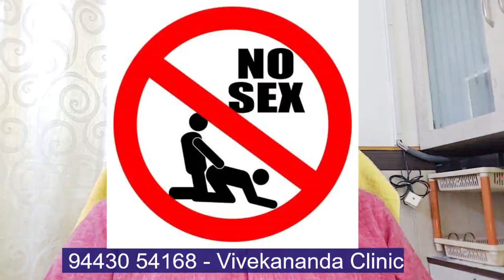செக்சுக்கு பின் தலைவலிக்குதா? காரணமும் தீர்வும் இதோ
செக்ஸ் இன்பத்தை அளிப்பது மட்டுமன்றி உடல் ரீதியாக பல நன்மைகளை அளிக்கிறது. அது குடும்பச் சூழல், அலுவலகச் சூழல் என எல்லா வகைகளிலும் நேர்மறைத் தாக்கத்தை ஏற்படுத்துகிறது.

வாரம் ஒன்று அல்லது இரண்டு முறை உடலுறவில் ஈடுபடுவதால் 30 சதவீதம் நம் உடலில் நோய் எதிர்ப்பு சக்தி அதிகரிக்கிறது என பென்சில்வேனியாவிலுள்ள வில்க்ஸ் பல்கலைக் கழகம் நடத்திய ஆய்வில் கூறியுள்ளது. மேலும் அடிக்கடி ஏற்படும் உடல் தொந்தரவுகளான சளி, இருமல், தலைவலி, உடல் வலி போன்ற நோய்களை எதிர்க்கக் கூடிய சக்தி உடலுறவால் அதிகரிக்கிறது.

தலைவலி காரணங்களால் பலரும் செக்ஸை தவிர்ப்பார்கள். குறிப்பாக 30 யைக் கடந்த ஆண்களைத் துரத்தும் கிளஸ்டர் தலைவலி மற்றும் ஒற்றைத் தலைவலி பிரச்சனைகள் செக்ஸ் ஈடுபாட்டைக் குறைத்துவிடும்.

இயற்கையாக உடலில் சுரக்கக் கூடிய எண்டோர்ஃபின் ரசாயனம் வலிகளை நீக்கும் ஆற்றலைக் கொண்டது. இது உடலுறவின் போது அதிகமாகச் சுரந்து உடல் வலி, தலைவலி என எல்லா பிரச்சனைகளுக்கும் இயற்கை வலி நிவாரணியாக இருக்கிறது.

தலைவலி இருக்கும்போது செக்ஸை தவிர்ப்பதற்கு பதிலாக, அதனை வைத்துக்கொண்டால், அப்போது ஏற்படும் உச்சக்கட்டம் எனப்படும் "ஆர்கஸம்" (Orgasm) உங்களது தலைவலியை விரட்டியடித்துவிடும்.

அதாவது ஆர்கஸத்தின்போது ஹார்மோன் ஆக்ஸ்டாசினின் அளவு ஐந்து மடங்கு அதிகரிக்கும் என்றும், இது வலிகளை குறைக்கும்.